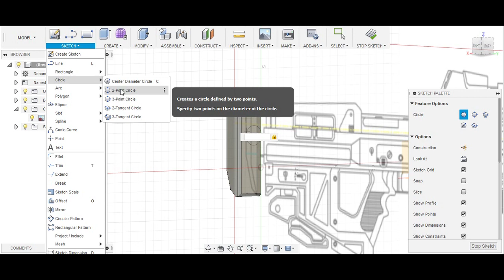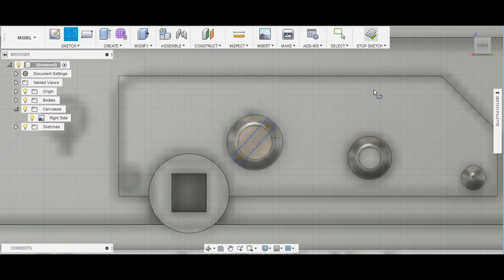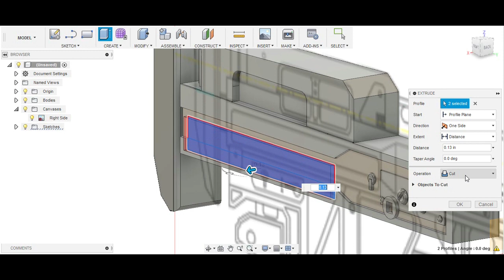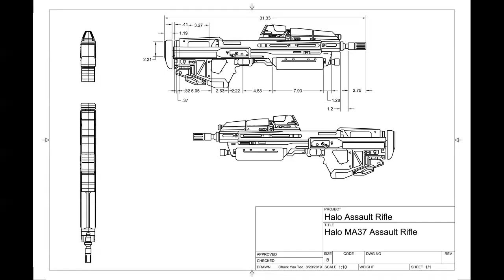3D Modeling The Halo Reach MC37 Rifle (Short Time Lapse)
I 3D model the MC37 Halo Reach. This video is only a short time lapse of the overall work that went into the model. In all, the model took between 4 and 5 hours to complete.

Modeling Software: Autocad Fusion 360
Game: Halo Reach
Audio: Halo 2 remix